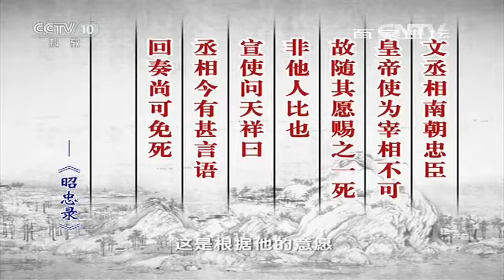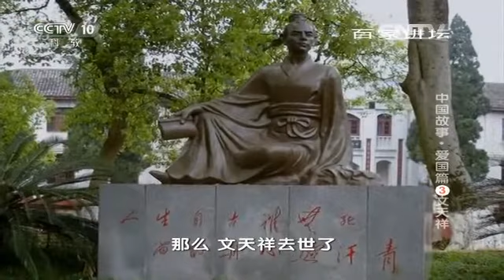20160406 百家讲坛 文天祥誓死不降 浩然正气天下传